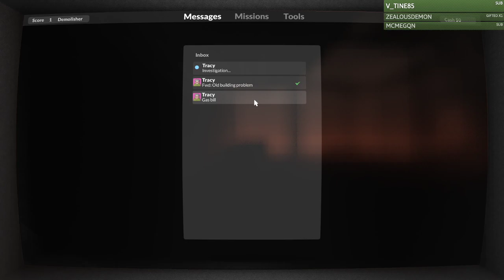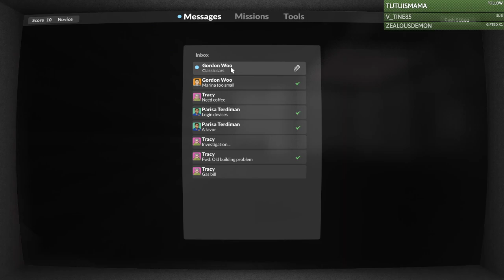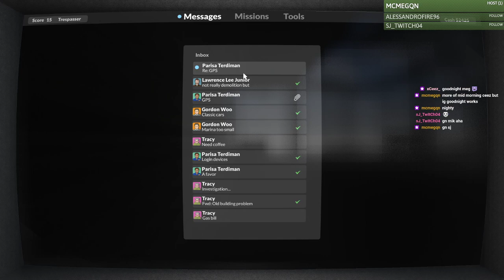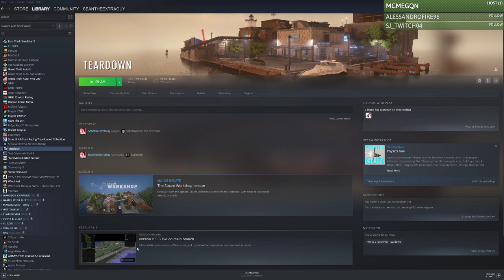Teardown (Early Access First Play)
It's time to try Teardown